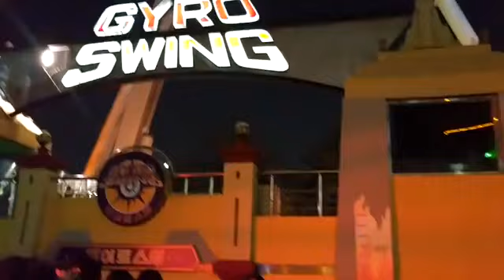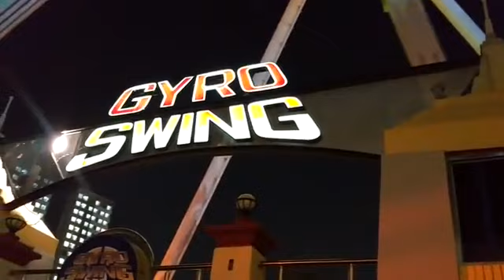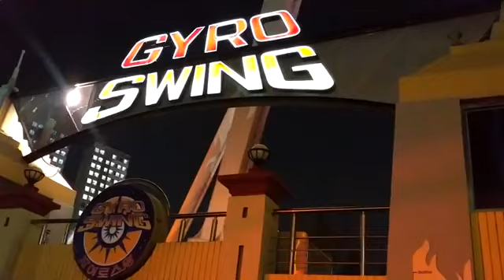롯데월드 매직아일랜드 자이로드스윙 운행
롯데월드 매직아일랜드 자이로드스윙

촬영장소 : 롯데월드 매직아일랜드